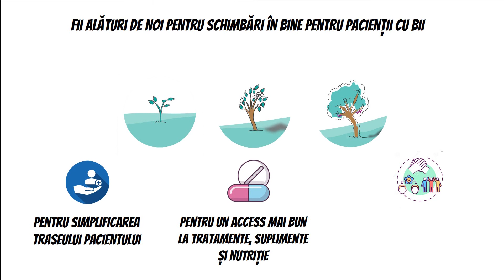Generațiile BII - Ziua Mondiala a Luptei impotriva Bolilor Inflamatorii Intestinale